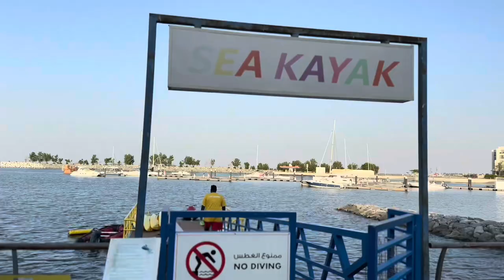Barceló Musannah resort, 2024